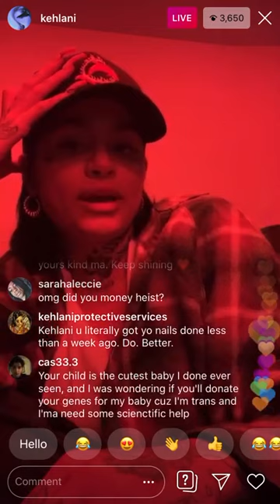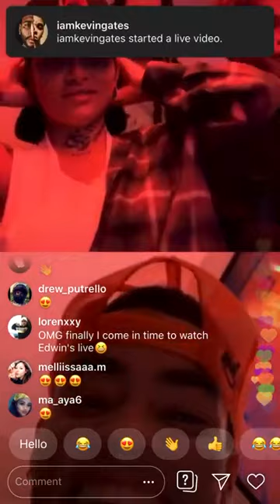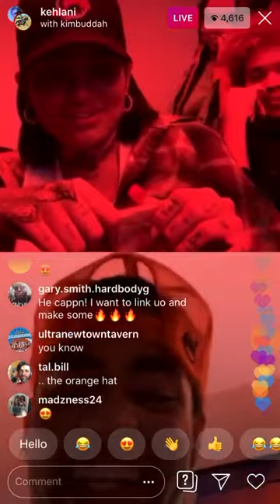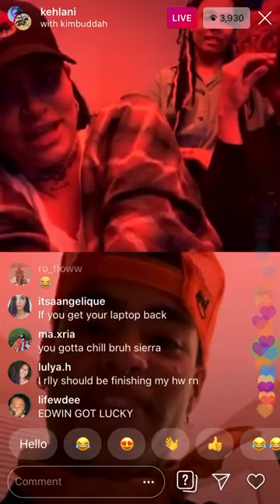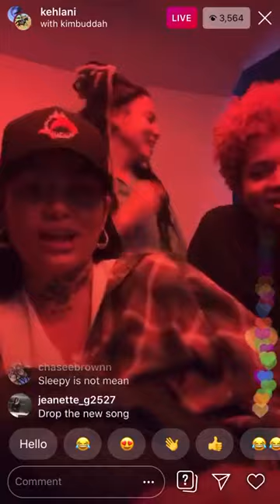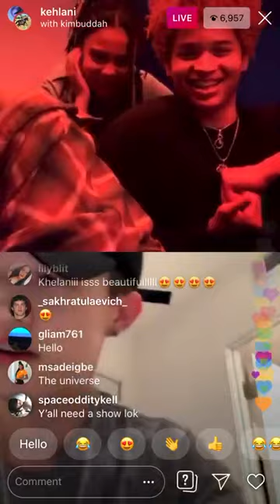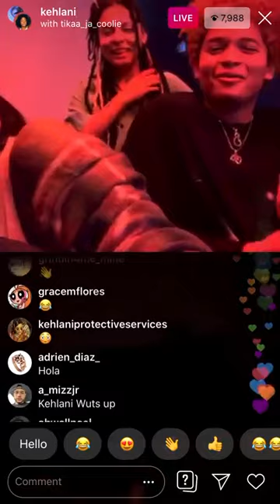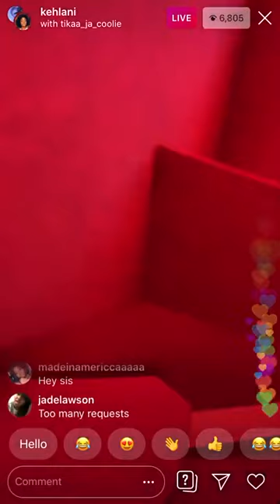Kehlani IG Live With Fans!!! 😍